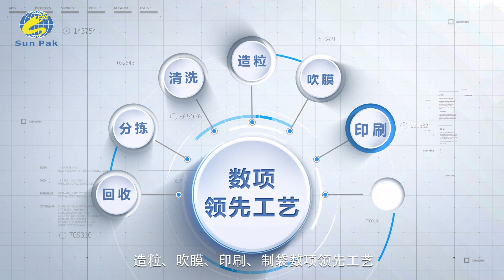Which bags meet GRS needs? How are GRS recyclable plastic bags produced? Sunpan give your answer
What is GRS plastic bag? What plastic bags meet GRS requirements? How are GRS recyclable plastic bags produced? Sunpan, Source company's ace product -GRS plastic bag for your answer!!